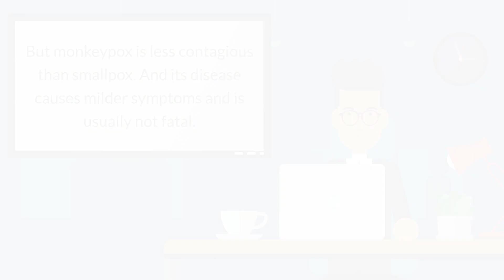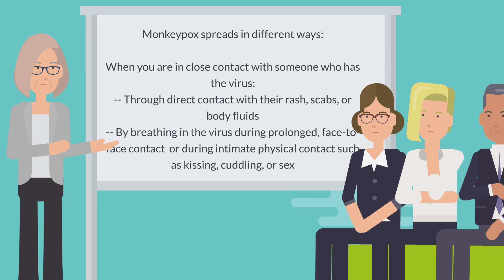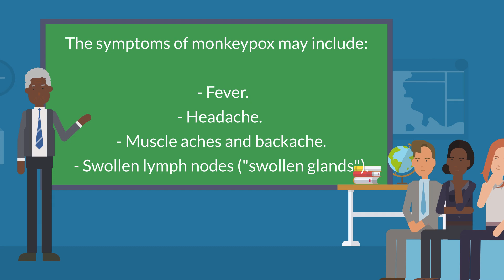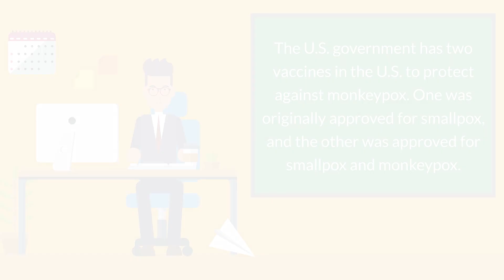Monkeypox - What It Is, Causes, How It Is Spread, Symptoms, How It Is Diagnosed, Treatments & More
Monkeypox is a rare disease caused by infection with the monkeypox virus. The monkeypox virus is in the same family of viruses as the smallpox virus. But monkeypox is less contagious than smallpox. And its disease causes milder symptoms and is usually not fatal.

In the past, most of the people who got monkeypox lived in certain parts of central and western Africa, had traveled there, or had been exposed to infected animals imported from there. During the 2022 outbreak, the disease has been found in people who live in other countries, including the United States.
How does monkeypox spread?

Monkeypox spreads in different ways:

    When you are in close contact with someone who has the virus:
        Through direct contact with their rash, scabs, or body fluids
        By breathing in the virus during prolonged, face-to-face contact or during intimate physical contact such as kissing, cuddling, or sex
    From touching items (such as clothes, bedding, or towels) that were used by someone who has the virus
    During pregnancy, from the pregnant parent to the baby
    From infected animals:
        By being scratched or bitten by the animal
        By preparing or eating meat or using products from the animal

Someone who has monkeypox can spread it from the time their symptoms start until their rash has fully healed. This can take several weeks. People who do not have monkeypox symptoms cannot spread the virus to others. At this time, it is not known if monkeypox can spread through semen or vaginal fluids.
What are the symptoms of monkeypox?

The symptoms of monkeypox may include:

    Fever.
    Headache.
    Muscle aches and backache.
    Swollen lymph nodes ("swollen glands").
    Chills.
    Exhaustion.
    A rash with sores that can look like pimples or blisters. It could be on the face, inside the mouth, and on other parts of the body, like the hands, feet, chest, genitals, or anus. It goes through different stages before healing completely. This can take several weeks.

Sometimes, people get a rash first, followed by other symptoms. Others may only get a rash.
How is monkeypox diagnosed?

To find out if you have monkeypox, your provider:

    Will ask about your symptoms and health history.
    Will look at your rash.
    Will take a sample of tissue from one of the sores so it can be tested for monkeypox virus.
    May do blood tests to check for monkeypox virus or for antibodies to the virus. Antibodies are proteins that your immune system makes to fight foreign substances, such as viruses and bacteria.

What are the treatments for monkeypox?

There are no specific treatments for monkeypox, but many people get better on their own.

Since monkeypox and smallpox are similar, antiviral medicines and vaccines that protect against smallpox may also help treat and prevent monkeypox. Antiviral medicines may be recommended for people who are more likely to get severely ill, such as patients who have weakened immune systems.
Can monkeypox be prevented?

There are steps you can take to help prevent monkeypox:

    Avoid close, skin-to-skin contact with the monkeypox rash. So, while a person is sick with monkeypox:
        Do not touch their rash or scabs.
        Do not kiss, hug, cuddle, or have sex with them.
        Do not share eating utensils or cups with them.
    Do not touch the bedding, towels, or clothing of a person who has monkeypox.
    Wash your hands often with soap and water or use an alcohol-based hand sanitizer, especially after contact with sick people.
    In Central and West Africa, avoid contact with animals that can spread monkeypox virus, such as rodents and primates. Also, avoid sick or dead animals, as well as any bedding or other materials they have touched.

If you are sick with monkeypox, you should isolate at home. If you have an active rash or other symptoms, you should be in a separate room from your family members and pets when possible.

The U.S. government has two vaccines in the U.S. to protect against monkeypox. One was originally approved for smallpox, and the other was approved for smallpox and monkeypox. The Centers for Disease Control and Prevention (CDC) does not recommend widespread vaccination against monkeypox at this time. However, vaccination may be recommended for people who:

    Are close personal contacts of people with monkeypox
    May have been exposed to the virus
    May have increased risk of being exposed to the virus, such as people who perform laboratory testing to diagnose monkeypox